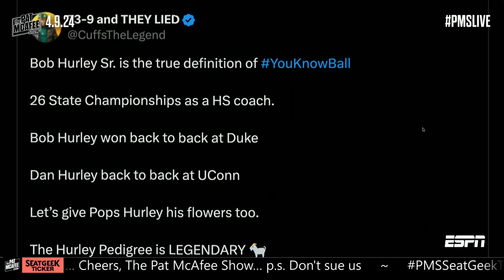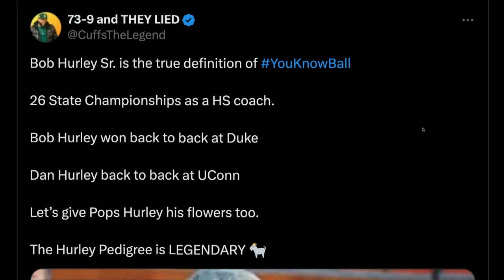UConn's Dan Hurley Joins Pat McAfee After 2nd Straight National Championship, DOMINATE Run